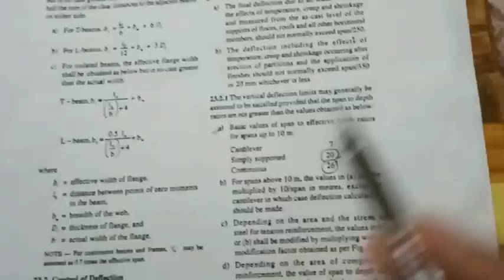Design of Cantilever Slab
By Vijay Kumar Srivastav